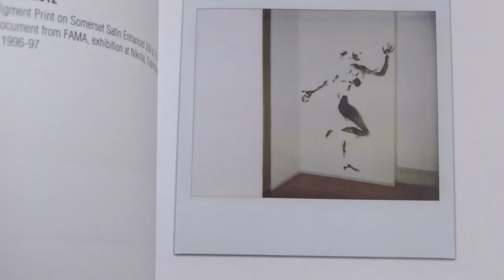Visual Artist Dialogue / Kirsten Justesen / Denmark